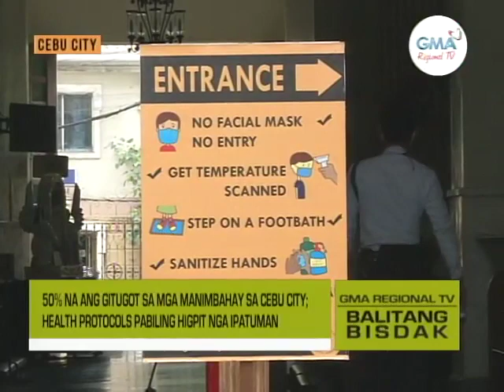Balitang Bisdak: Face Shield Dili na Required sa mga Manimbahay Basta Mag-Face Mask Lang Gyud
Ubos sa MGCQ, 50% na sa kapasidad sa mga simbahan ang gitugot. Wala na i-require ang face shield basta mag-face mask lang gyud.